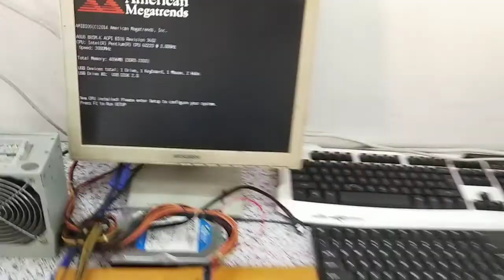B85M K 95835373999703